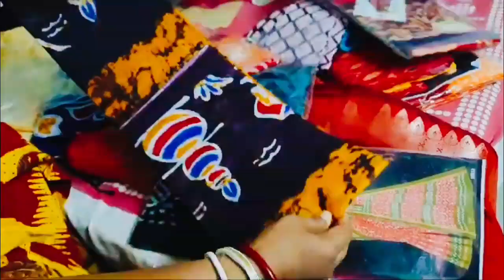মায়ের সঙ্গে শাড়ির দোকানে গিয়ে যা কান্ড ঘটল।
Sari#shopping priyankas pleasure